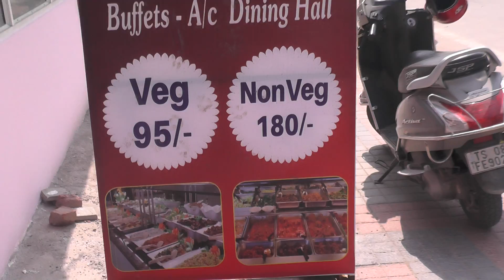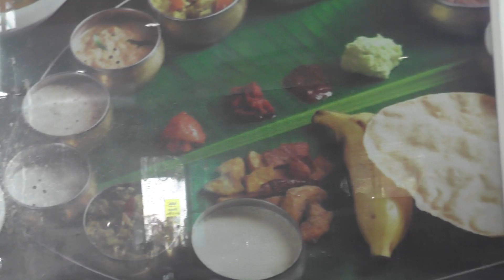ఆన్ ది రన్ వెజ్ మరియు నాన్ వెజ్ తాళి మరియు బిర్యానీ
బిర్యానీస్ రెస్తౌరంత్ 40 రకాల బిర్యానీలతో అమీర్పేట్ లో